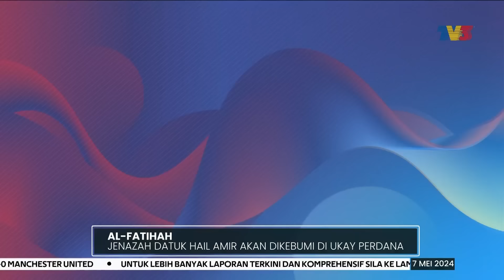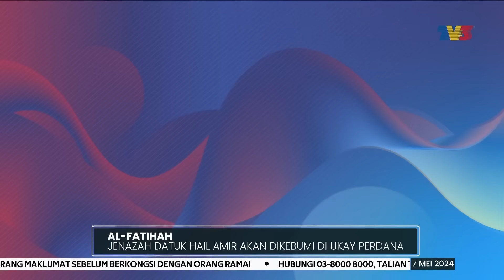AL-FATIHAH | Jenazah Datuk Hail Amir Akan Dikebumi Di Ukay Perdana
Jenazah penyanyi Datuk Hail Amir yang meninggal dunia semalam akan dikebumikan pagi ini di tanah perkuburan Islam Ukay Perdana di Ampang, Selangor.